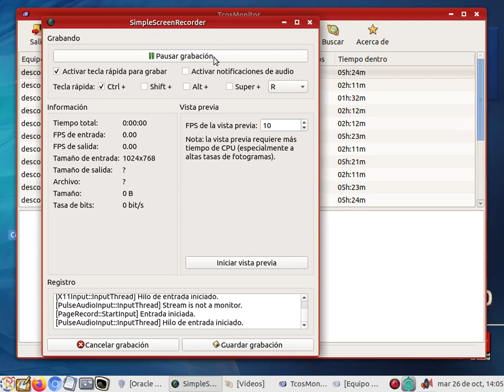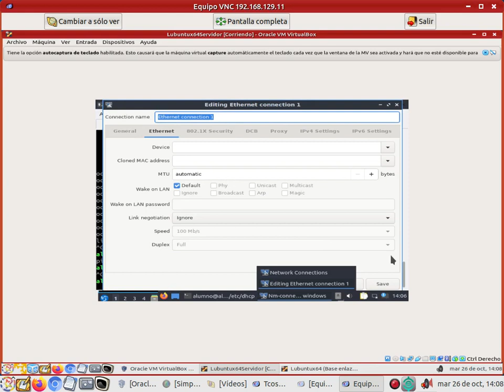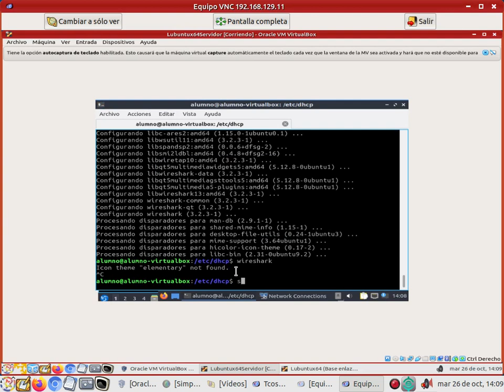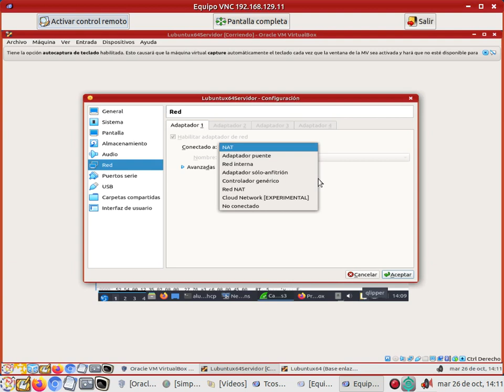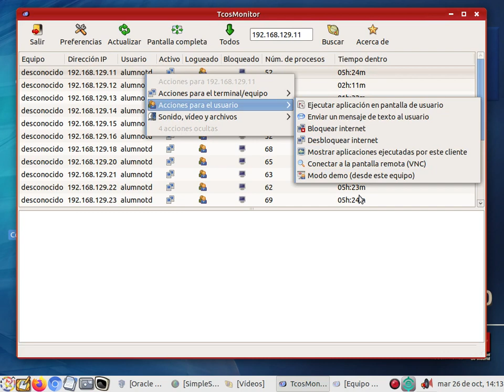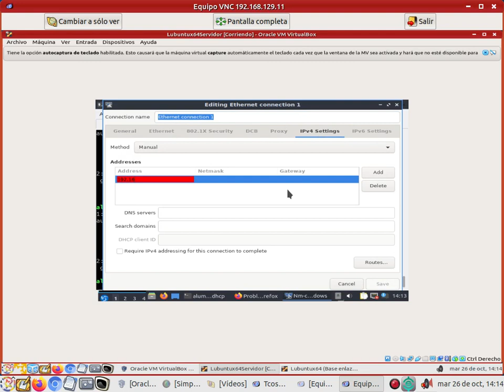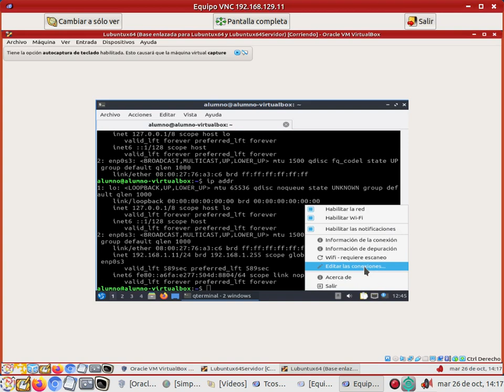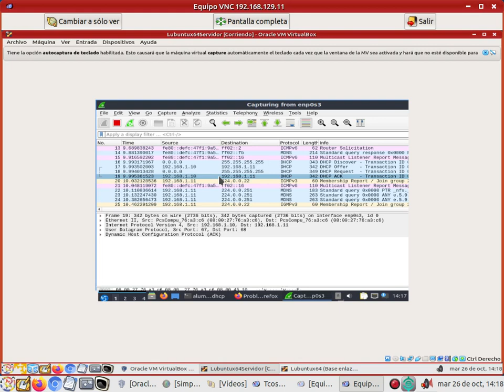dhcp 4 wireshark 2021 10 26 14 05 24